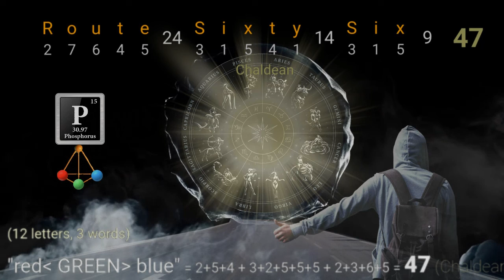Route Sixty Six ~ Nothing to Hide